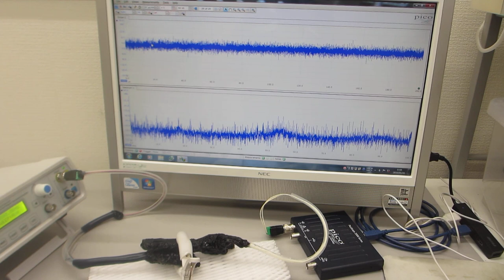超音波プローブの製造技術（ダイナミック特性を評価する技術）